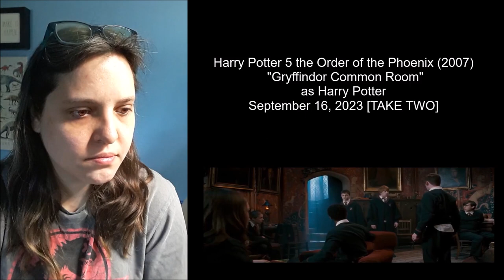Sept 16 2023 HP5⚡ the Order of the Phoenix (2007) [TAKE TWO]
Movie: Harry Potter and the Order of the Phoenix (2007)
Scene: Gryffindor Common Room
Character: Harry Potter

Vote for Me and Support Me for the Face of Horror Competition 2023 until the game is over! Thank you!